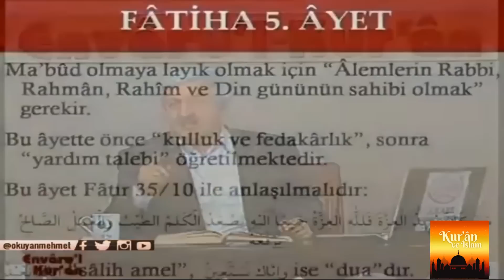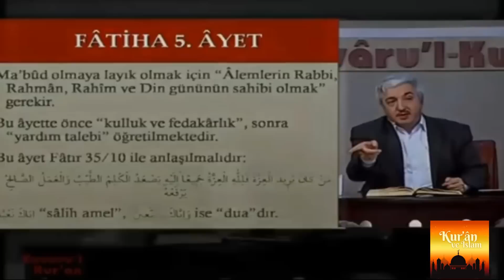PEYGAMBERE SALAT GETİRMEK ! | Mehmet Okuyan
Ey bütün iman edenler Muhammed'e (s.a.v) salat edin. Muhakkak ki hem Allah hem melekleri ona salat ediyorlar. O salat kelimesinin yardım manasıdır.  Allah ve melekleri peygambere yardım ediyorlar. Ey mü'minler sizde edin!